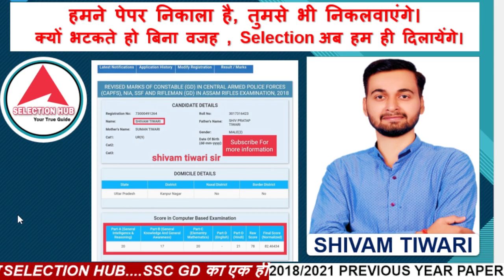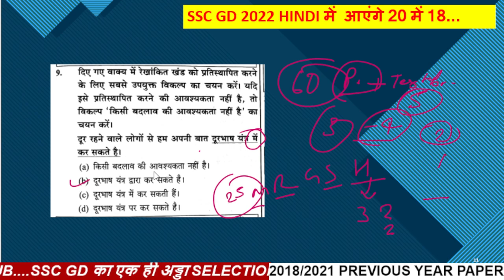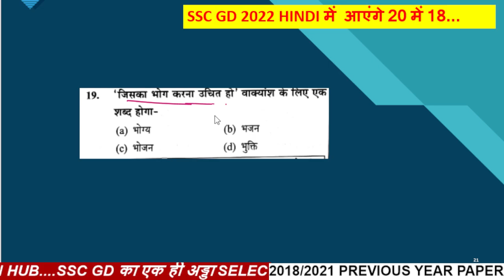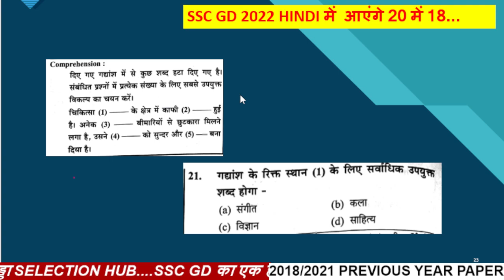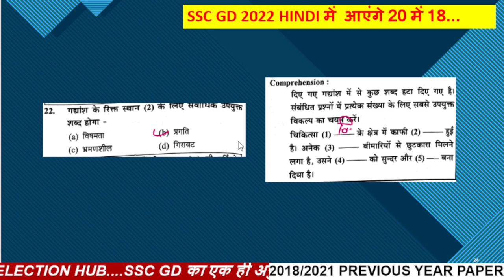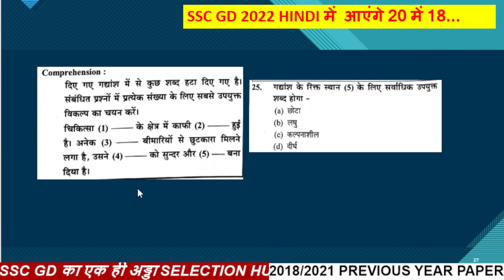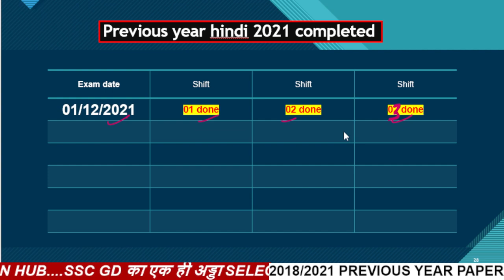SSC GD 2022 || ssc gd hindi class || previous year ssc gd hindi paper || 1/12/2021 shift 3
SHIVAM TIWARI SIR

🔥🔥 SSC GD 2021 previous year paper Shift wise 🔥🔥
👉 Ssc Gd Maths 2021 previous year paper solution :-

👉 Ssc Gd Reasoning 2021 previous year paper solution :-

👉 Ssc Gd GS 2021 previous year paper solution :-

👉 Ssc Gd Hindi 2021 previous year paper solution :-

🔥🔥 SSC GD 2018 previous year paper chapterwise 🔥🔥

👉 Ssc gd 2018 maths previous year paper chapterwise

👉 Ssc gd 2018 reasoning previous year paper chapterwise

👉 Ssc gd 2018 Hindi previous year paper chapterwise

👉 Ssc gd 2018 GS previous year paper chapterwise